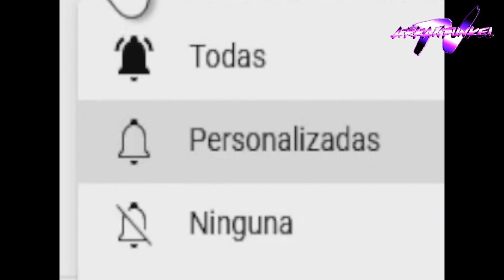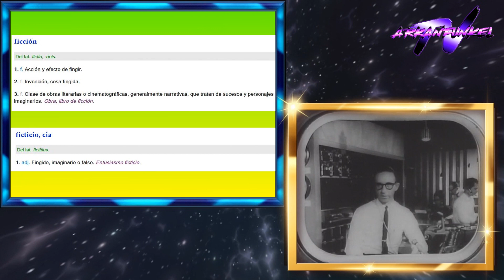El palacio de Arkanfunkel: Géneros del H [REMAKE]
Vídeo-remake del primer vídeo cochinote que hice de esta sección. Era necesario una nueva versión porque el original no solo estaba pillado por copyright si no que era menos gracioso y también tenía una parte del audio muda. ¡Espero que os guste ricolinamente! :)